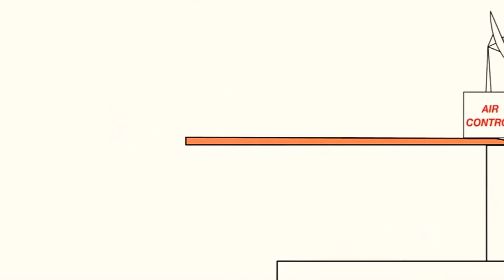March 27, 2021